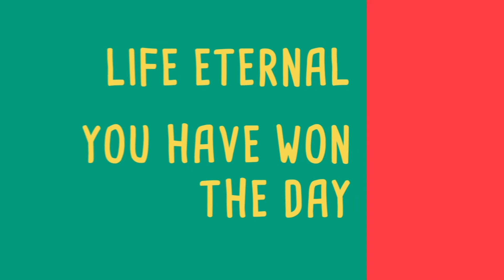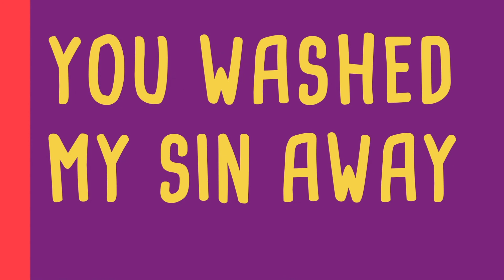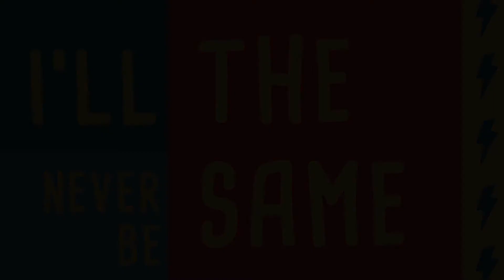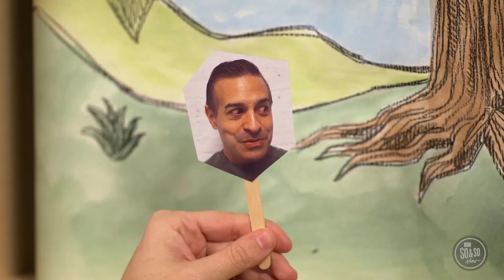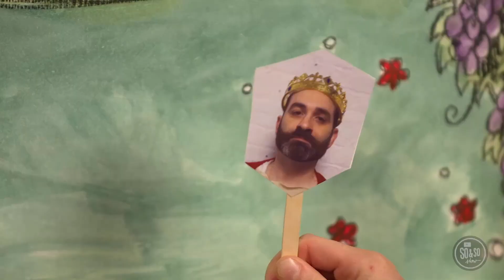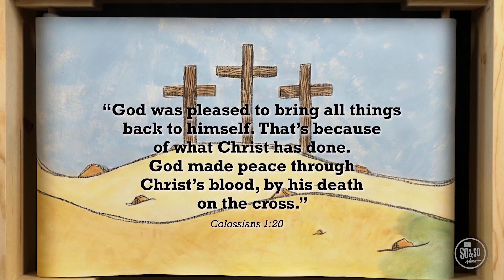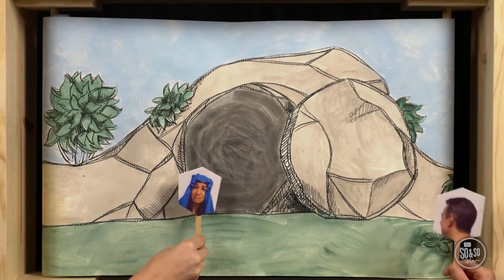Grade 4-6 • Build the Bridge: Why does Easter matter? • April 4 (Week 1)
This month we are going to be talking all about how Jesus is our connector, He built a bridge for us to have access to the trinity & eternal life! We are jumping into this series by talking about the why behind Easter! If you aren’t sure why Easter is such a big deal to Christians or maybe you don’t understand all that it represents this video is a great place to start! Remember you can watch our Easter Jam video as well on demand on our Youtube page!